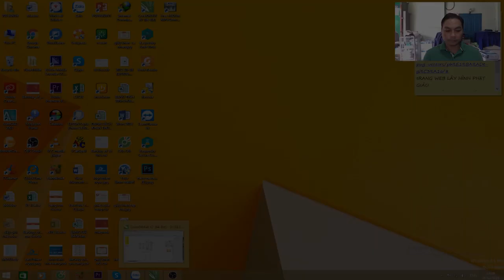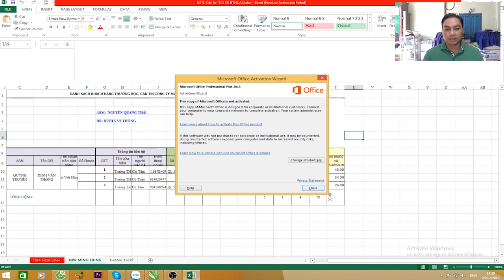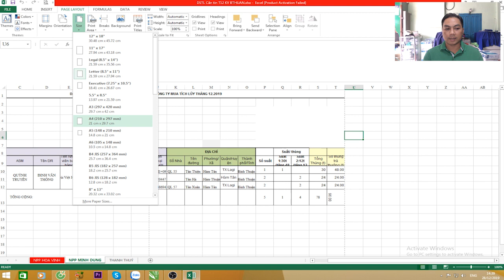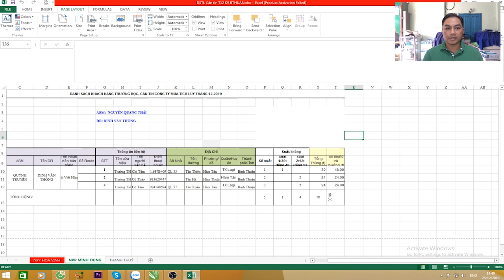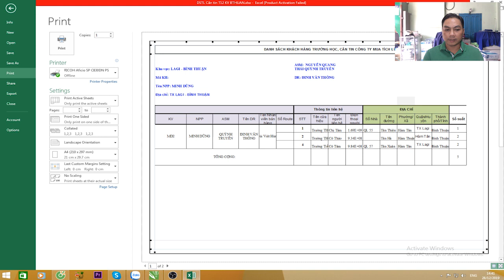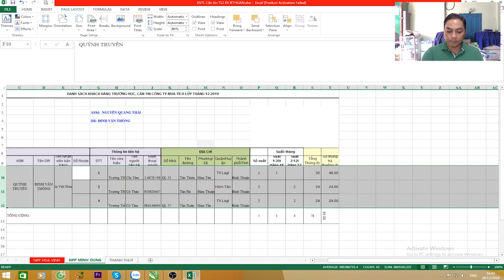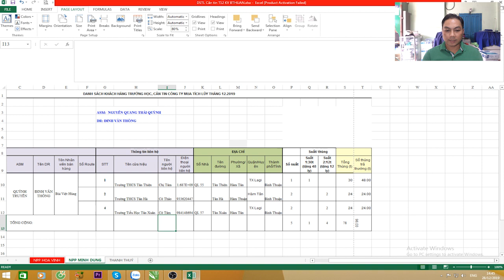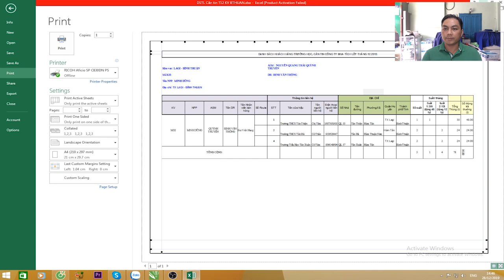Cách Cân Chỉnh In File Excel Đẹp Cân Đối l 3Đô Official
Cách Cân Chỉnh In File Excel Đẹp Cân Đối
3Đô Official is designed to "SHARE EXPERIENCE IN PHOTOCOPY - PRINTING" in order to help you just open photocopier - print shop or you are learning about this field to be prepared to open. . Hopefully with your little experience will contribute a small part to your success.
+ YOU ALWAYS SUPPORTS FOR 3DO OFFICIAL CHANNEL!